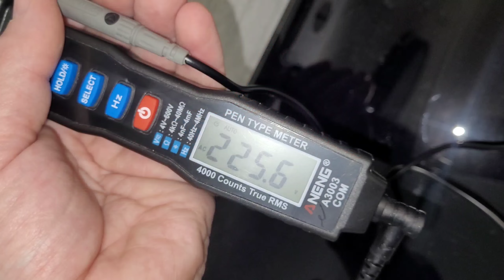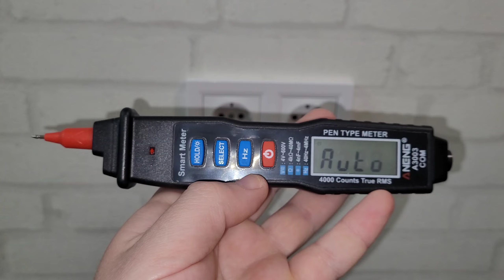ХАРЬКОВ 2.03.23 ОНИ НА КАЖДОМ УГЛУ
Весна в Харькове в самом разгаре.  Весной по ходу будет жарко  . Сейчас расскажу почему...

цифровой мультиметр. доставка за 14 дней